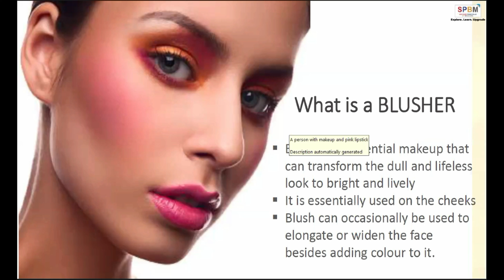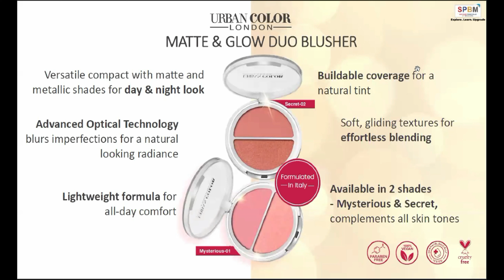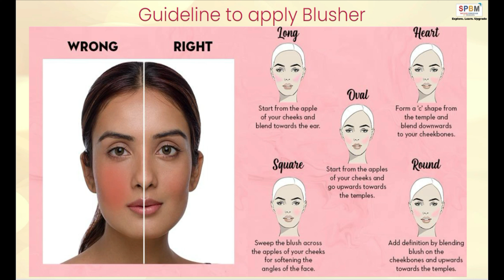Urban Color Matte & Duo Blusher | Urban Color London New Blusher Details | Modicare Blusher Review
Matte&GlowDuoBlusher

Look stunning by day and sensational by night with this Matte & Glow Duo Blusher. Versatile compact with matte and metallic shades for day & night look, this duo is a combination of versatile metallic and matte textures that allow effortless blending & buildable coverage. Available in 2 shades - Mysterious & Secret, that complement all skin tones, the Advanced Optical Technology blurs imperfections for a natural looking radiance.

• Duo Blusher in one compact format – a combination of matte & metallic textures for day & night look

• Soft focus effect for radiant skin
• Advanced Optical Technology that blurs imperfections
• Soft, gliding textures for effortless blending
• Light-weight formula for all day comfort
• Buildable coverage to give you a natural tint.
• Available in 2 shade variants that compliments all skin tones.
• Paraben free, 100% Vegan, Dermatologically tested, Formulated in Italy

For Purchase Any Product Of Modicare Click On Below link For Shopping & You Will Get a Special Discount Of 10 % From Our Side

For Joining in Modicare Use Sponsor Mca No -70909954 &  Click On Below Link